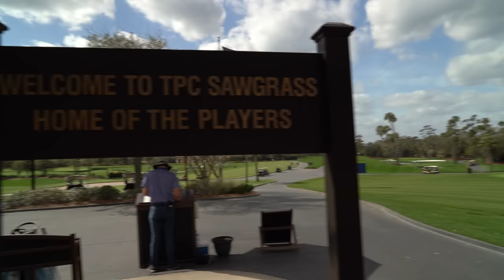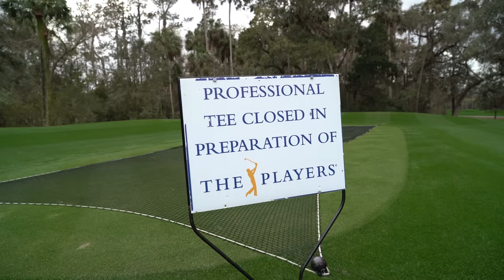NLU Film Room: Playing from "Position A" at TPC Sawgrass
TPC Sawgrass is one of the most demanding "second shot" golf courses on the PGA Tour. So let's see what Tron can fire if we drop him in the middle of every fairway.